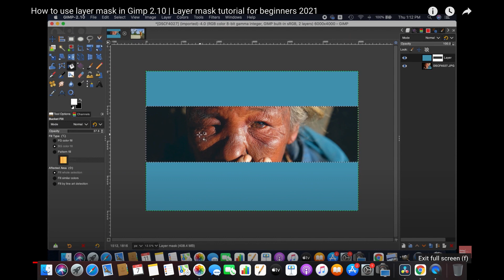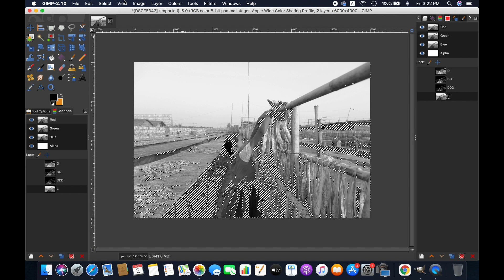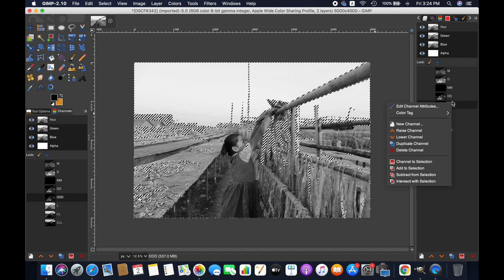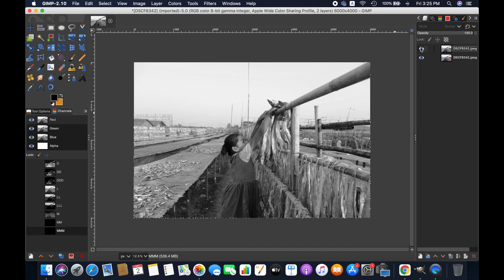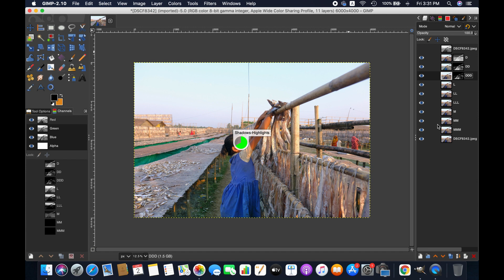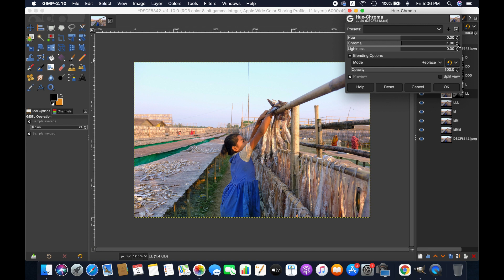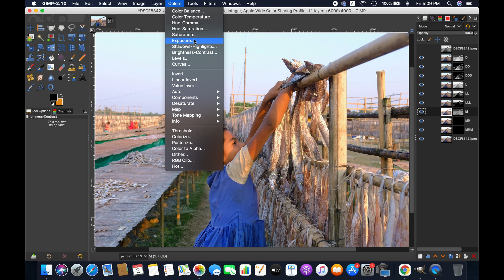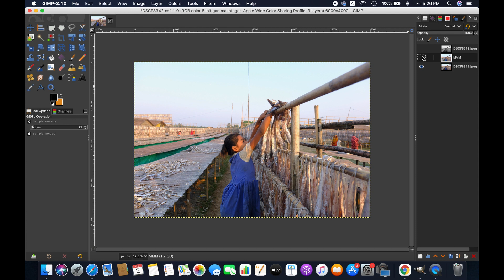How to Use Luminosity Masks in Gimp 2.10.24 | An Advanced Mask Tutorial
Hello friends,

In this tutorial, you will be learning everything about luminosity mask.

Luminosity masks are basically layer masks that are created around specific tones of a picture. They are acquired from image data and work on a specific range of tonal values.

The advantage of using these types of masks is being able to modify different tonal ranges without facing any problems with blending and hard transitions.

I am sure you will understand it better if you watch the entire video.

Thanks

LI